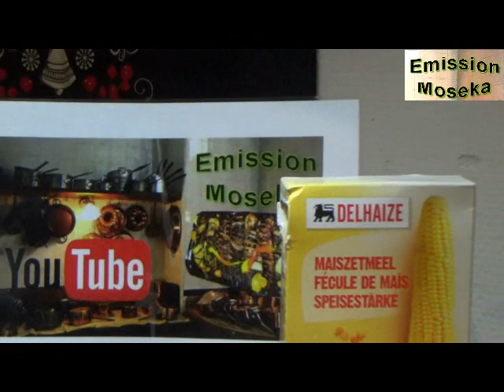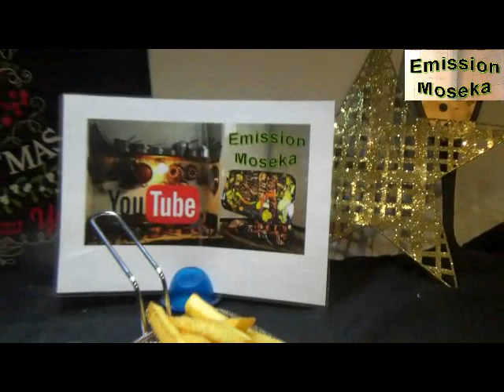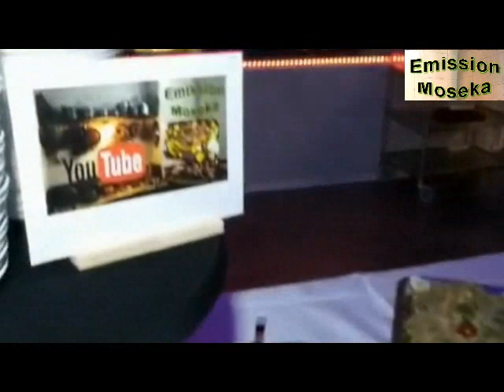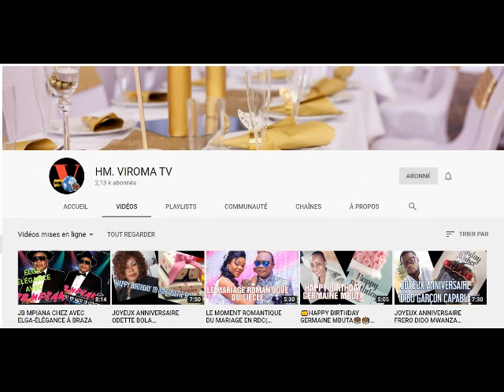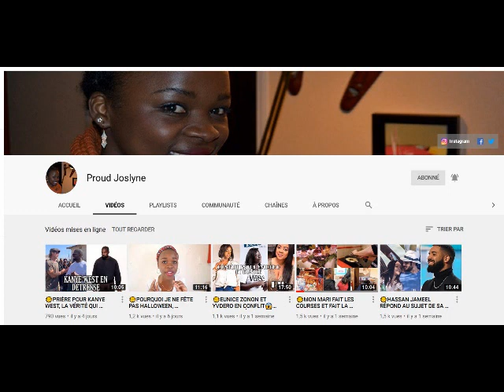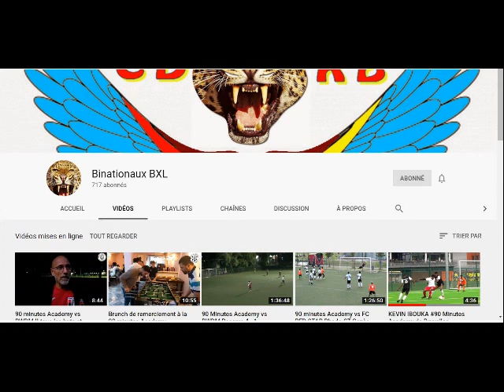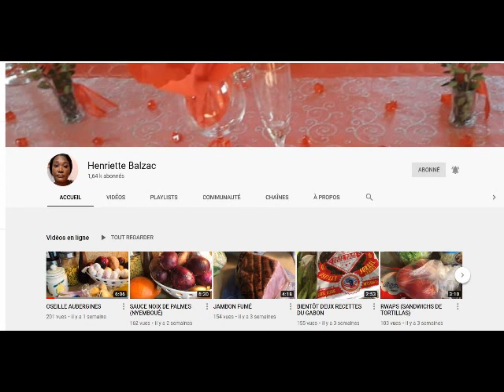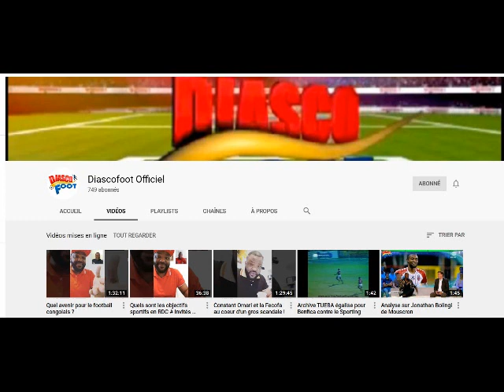Ma sauce champignon allégée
Champignon de Paris